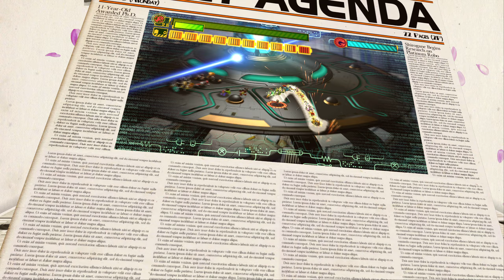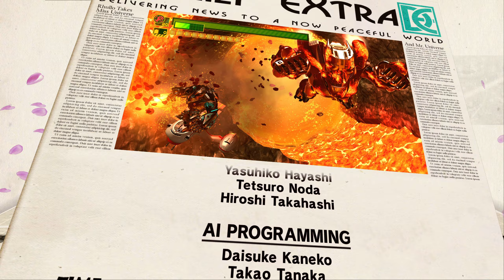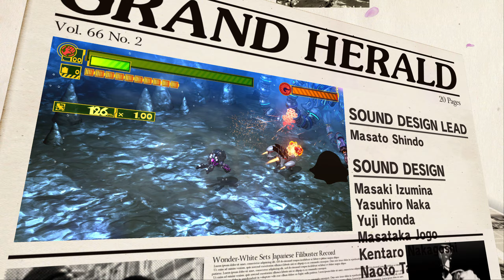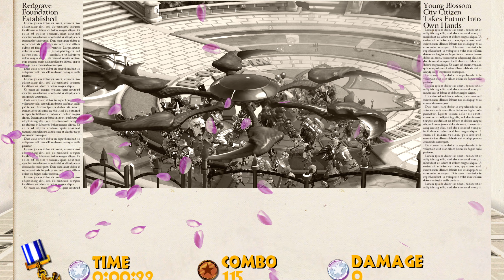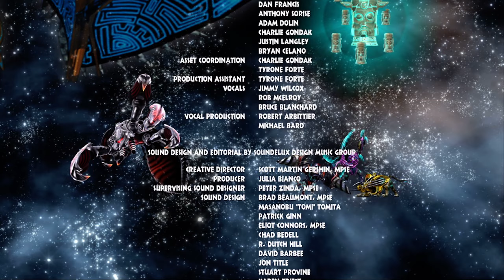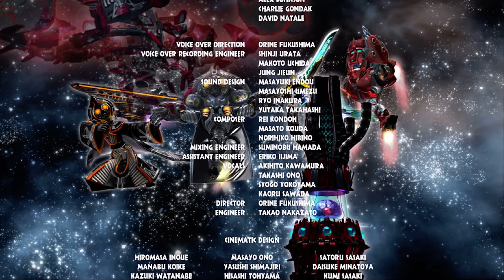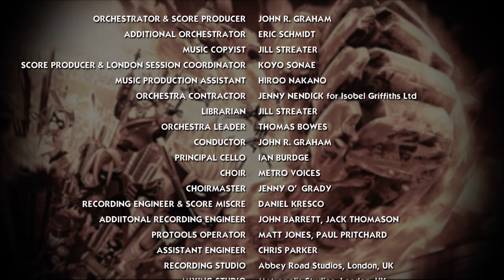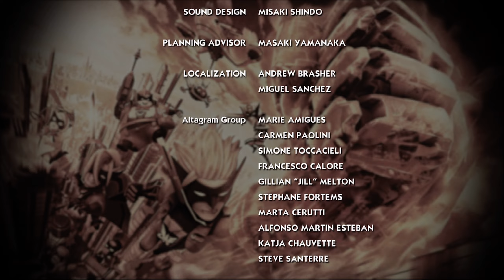The Wonderful 101: Remastered (18)